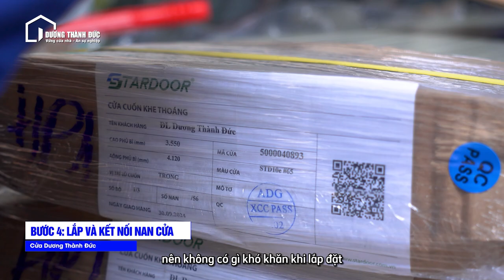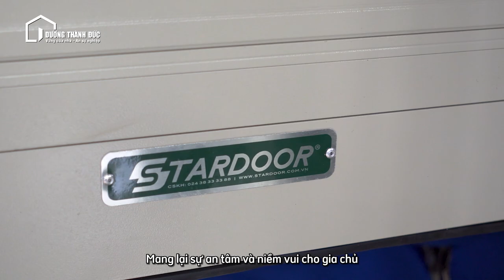Lắp cửa cuốn STARDOOR tại LONG BÌNH TÂN | Cửa Cuốn Biên Hòa DƯƠNG THÀNH ĐỨC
NHÀ MỚI XÂY TẠI LONG BÌNH TÂN!
LẮP NGAY CỬA CUỐN STARDOOR SDT10E

👉 Bạn có biết quá trình lắp đặt một bộ cửa cuốn chất lượng như thế nào không? Hãy cùng chúng tôi theo dõi từ những giây phút đầu tiên của ngày đến khoảnh khắc hoàn thiện chiếc cửa cuốn Stardoor STD10e cho ngôi nhà mới của anh Hoàng Anh tại TP. Biên Hòa!

🚪 Quy trình lắp đặt chuyên nghiệp:

Trồng ray cửa cuốn
Lắp đặt khung, trục cuốn và nan cửa
Lắp Moto, các phụ kiện an toàn như rờ le chống sổ lô và còi báo
Kiểm tra tổng quát và bàn giao

⏰ Để đảm bảo mọi chi tiết đều được hoàn thiện tỉ mỉ nhất! Hành trình kéo dài đến tận 4h chiều vì một số lý do kết hợp với các đội thợ khác đang hoàn thiện ngôi nhà. Đừng bỏ lỡ những khoảnh khắc đầy thú vị và cảm xúc trong video này!

Cửa Dương Thành Đức - Vững Cửa Nhà, An Sự Nghiệp!
𝐂𝐨̂𝐧𝐠 𝐓𝐲 𝐓𝐍𝐇𝐇 𝐌𝐨̣̂𝐭 𝐓𝐡𝐚̀𝐧𝐡 𝐕𝐢𝐞̂𝐧 𝐃𝐮̛𝐨̛𝐧𝐠 𝐓𝐡𝐚̀𝐧𝐡 Đ𝐮̛́𝐜
🔹 𝐒𝐡𝐨𝐰𝐫𝐨𝐨𝐦| Số 2, Tổ 1, KP3, Bùi Văn Hoà, P.Long Bình Tân, TP.Biên Hoà, ĐN
🔹 𝐗𝐒𝐗| Số 2, Tổ 1, KP3, P.Long Bình Tân, TP.Biên Hoà, ĐN